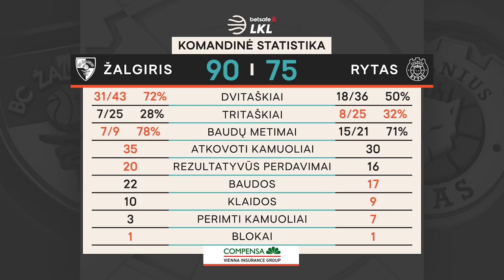„Betsafe–LKL“ rungtynių apžvalga: „Žalgiris“ - „Rytas“ [2021-06-02]